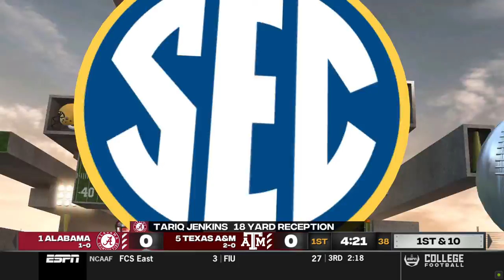#1 Alabama vs #5 Texas A&M Full Game NCAA '14 College Football Revamp (PC) featuring 3SK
NCAA 14 Revamp on pc